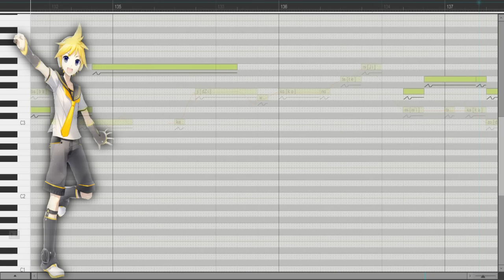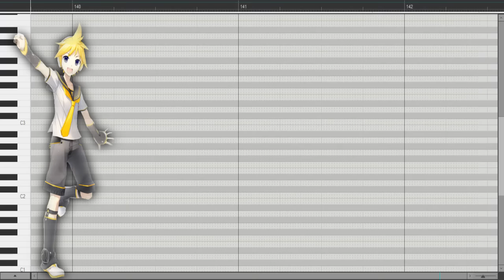【Vocaloid 4】V.I.P【Kagamine Len V4x】【vocaloid カバー】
Titulo original: V.I.P
Interprete original: SID
VSQX/Mix: Krizz
Manga/Anime: Magi: The labyrinyh of the magic
Link original (nose si es muy original no se si SID tiene cuenta en youtube XD)

Holita gente del shútú ¿como están?. (inserte grishitos aquí porque también se fueron xD)

Pos si se preguntan donde están los subs pos no los esperen porque no vendrán (medio flojera subtitular porque no tenia ganas de nada xD)

Ay hace tiempo que quería subir esto pero no se porque no lo hacia, habrá sido por culpa de los aliens o algún espitiru chocarrero? xD

P.D: señor copyright nu me ataque el vídeo porfaaaa~
P.D2: ya nu dejare un VSQx nunca mas en la raifu
P.D3: soy solo yo o len se parece un poquitito a alibaba-kun? xD
P.D4: creo que habemus alguien ke odia lo que hago con los kagamine porque siempre hay 1 dislike al minuto que subo algo con alguno de ellos o estoy escéptico? XD